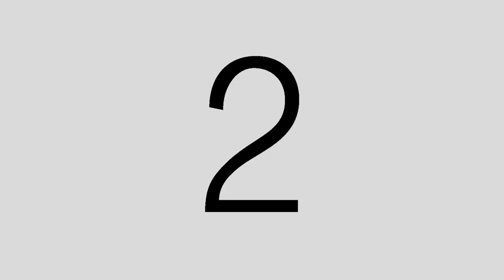Где живут приключения? Конечно в небе! Планер это бесконечное приключение.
Спонтанный ролик о наших небесных дорогах и разнообразных приключениях.
Не скажу что мы их специально ищем. Как то сами находятся.

Как обычно буду признателен за отзывы, советы и конструктивную критику.

Ваш небесный странник
Игорь Волков.